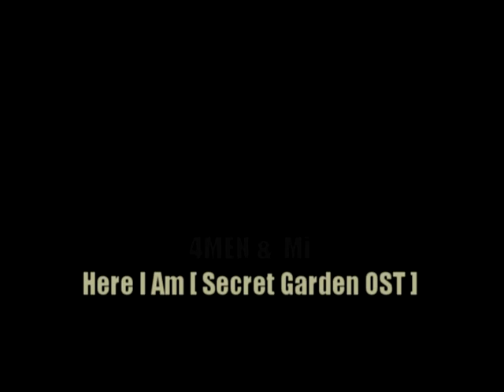Here I AM - 4Men - secret garden (COVER)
Hi , I'm Apiz  i like this song  i like to sing :)
but  it's too short  im so sorry T_T ., bad microphone
sorry  i can't pronounce it correctly
sorry  for my bad accent

Here I AM - 4Men & Mi
ost.secret garden
Why do I feel so sad ? T_T